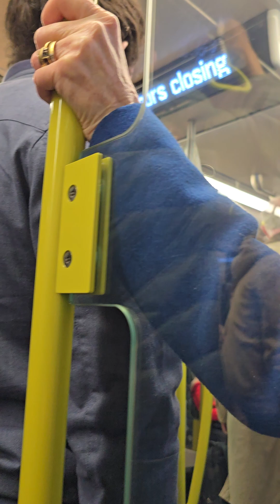❤️Finally Metroline Extension Opening Day First Train Chatswood Towards Sydenham Part 3-19th Aug 24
Dulcineasdiarycontinued -  Boasting transporters, interview with someone very important by Radio Station 2GB?? -  excuse my ignorance but who is this man Howard Collins being interviewed?  Oh he has an OBE and is the " Cordinator General for Transport For NSW" according to his LinkedIn profile.

I didn't get off at Martin place I'm going all the way to Sydenham but the Metro officer in the carriage did not know what would be happening when we arrived at Sydenham - whether we could stay on or have to get off and line up to get back on.

I ended up not getting off Sydenham but staying on but made it to the front of the Metro to video a section of the new Mtero line. A lityle boring in parts but interesting in others note the change in  gradients and when the train enters and exits the tunnels.

Reminds me of 1. sky train Vancouver 2. their Evergreen extension line.